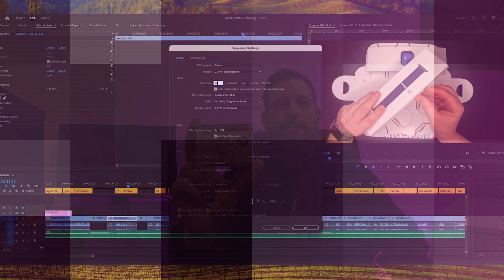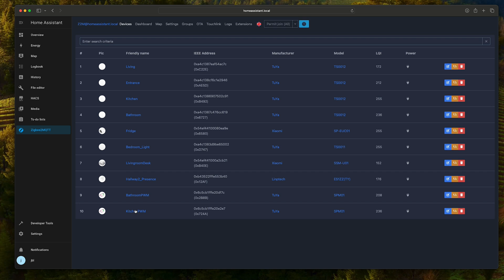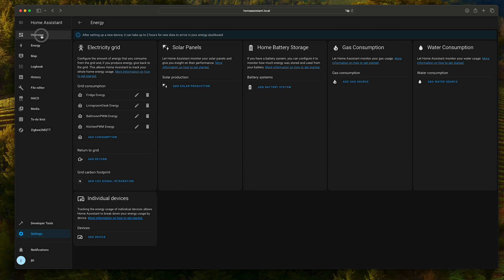Home Assistant: Monitor power usage via Zigbee with Zemismart SPM01HA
Learn how to monitor your home's power usage with Home Assistant using the Zemismart SPM01HA Zigbee device. Save energy and money by tracking your electricity consumption with this easy tutorial.